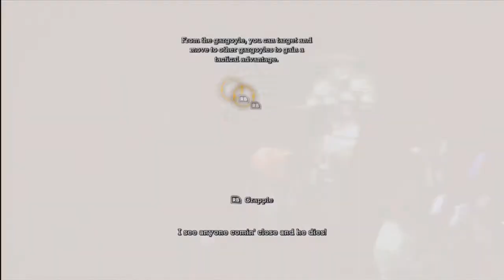Batman Arkham Asylum-Part 2-Can you help me find my parents?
well were chasing the joker...and hes got friends! we dont have no body helping us.